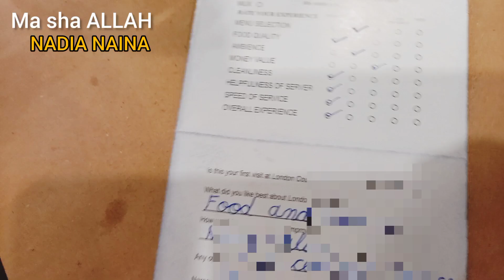London Courtyard Multan ' | My New Sunglasses |Vlog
I hope you will like my video, Share the video after watching it completely, Also comment and tell me how you like my video..